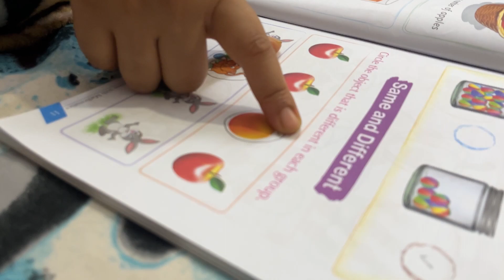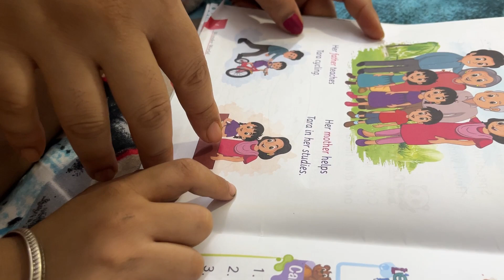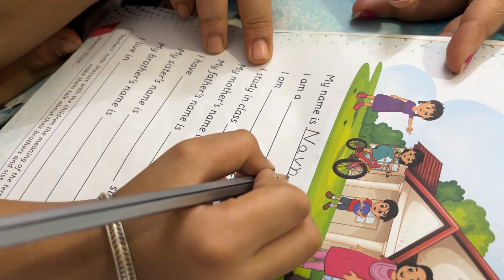Navneet Ka Study Time | Late night Study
Hi dosto, Mera naam Nitu Singh aur main jamshedpur se hu, jo ki jharkhand me aata hai jaisse ki aapko pta hai. Yaha pe main saare video life style , daily routine, family drama , travel, comedy, entertainment jo ki mere se related hogi yaha pe dalti rahungi.

Aapko main entertainment karne ki puri kosish karongi aur safal v hongi mujhe apne pe aur aap pe pura biswaas hai. So please support me guyss..

Hope dosto aap log esko pasand karenge aur nhi toh karne lagenge .
Here u will find entertainment & entertainment bus...aur kuch nhi..

Other Queries
routine vlog
viral vlog
daily vlog